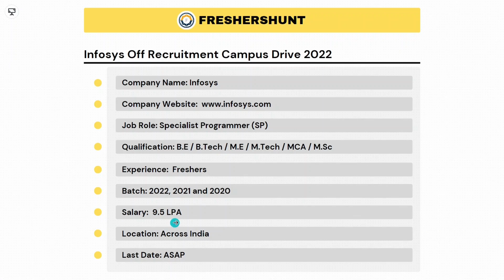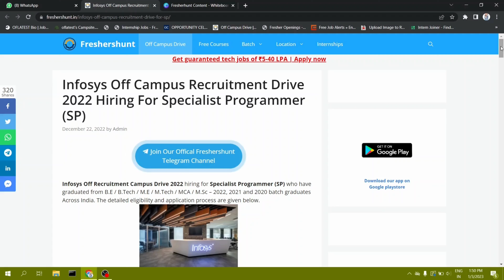Infosys Off Campus Recruitment Drive 2023 | Mass Hiring | Specialist Programmer (SP)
Infosys Mass is hiring for Specialist Programmer (SP) (Reminder Post)
Location: Across India
Qualification: B.E/ B.Tech/ M.E/ M.Tech/ MCA/ MSc
Experience: Fresher
Batch: 2020/ 2021/ 2022
Salary: 9.5 LPA

infosys off campus drive 2022 registration,
infosys 2022 hiring,
infosys off campus hiring,
infosys off campus drive 2022 batch,
infosys system engineer off campus drive,
infosys off campus drive for 2022 batch system engineer,
infosys off campus drive for 2022 batch preparation,
infosys off campus system engineer,
infosys off campus drive for 2022 batch form filling,
infosys off campus drive for 2022 batch exam pattern,
infosys off campus drive for 2022 batch how to apply,
infosys off campus drive coding questions,
when is infosys off campus drive for 2022 batch,
infosys off campus drive preparation,
infosys off campus drive 2023,
infosys off campus drive for 2022 batch eligibility,
infosys off campus drive for 2023 batch how to apply,
infosys off campus drive questions and answers,
infosys off campus drive exam questions and answers,
infosys off campus drive for 2022 batch in tamil,
infosys off campus drive for 2022 batch exam date,
infosys off campus drive for 2022 batch bca,
infosys off campus drive for 2022 batch in telugu,
infosys off campus drive for 2022 batch coding questions,
infosys system engineer off campus drive 2022,
infosys off campus drive for 2022 batch interview questions,
2022 batch off campus drive,
tcs off campus drive for 2022 batch,
2022 off campus drive,
2023 off campus drive,
mindtree off campus drive 2022,
virtusa off campus drive 2022,
tata elxsi off campus drive 2022,
hcl off campus drive,
latest off campus drive,
off campus drive means,
2019 batch off campus drive,
amazon off campus drive,
bca off campus drive 2022,
capgemini exceller off campus drive,
google off campus drive 2022,
kpit off campus drive for freshers 2022,
pwc off campus drive 2022,